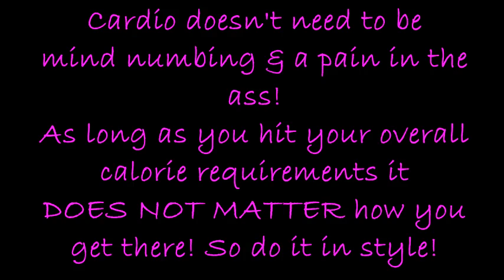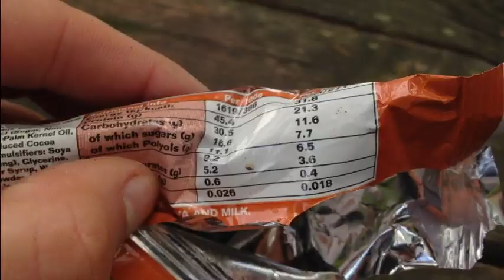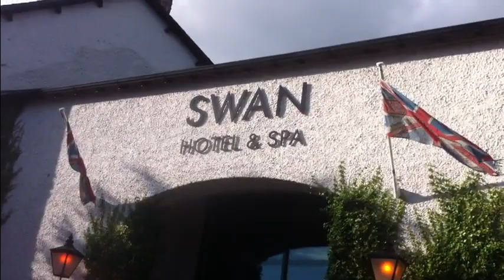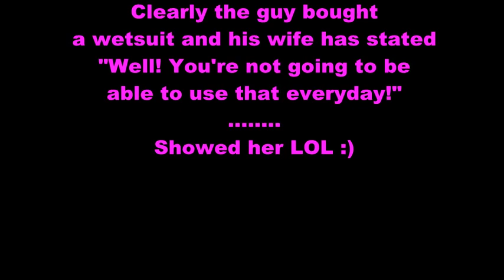Cardio much?? Do You Need To Cycle to SHRED?? How I do my Cycle! | Lex Fitness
SUPPLEMENTS